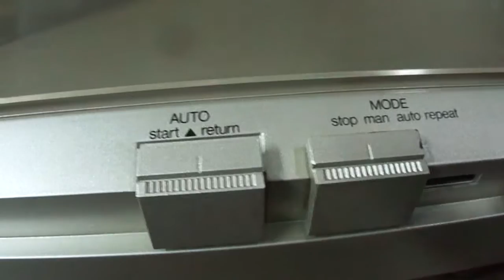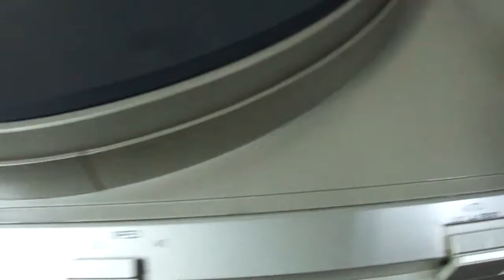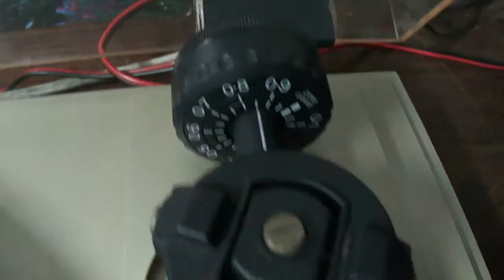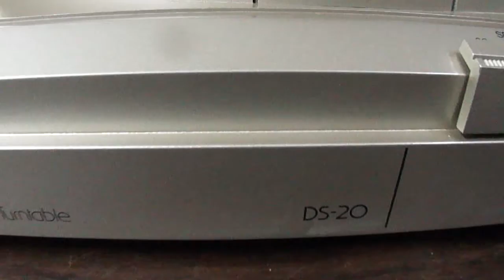O Rei do Som - Toca Discos Gradiente DS-20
Toca Discos Gradiente DS-20